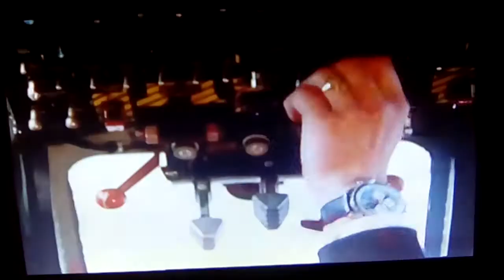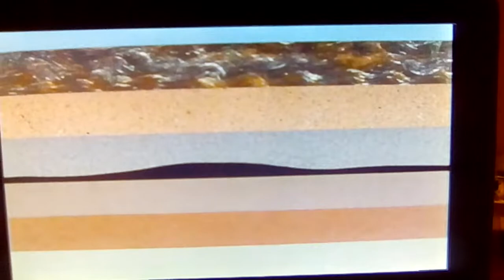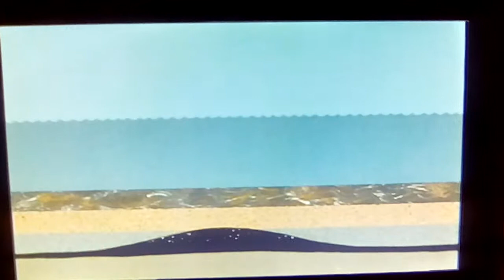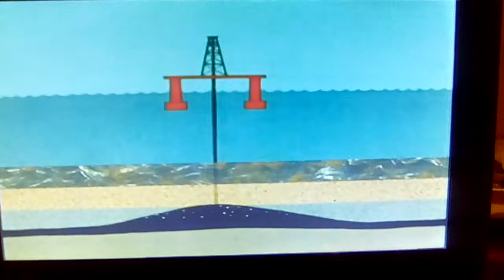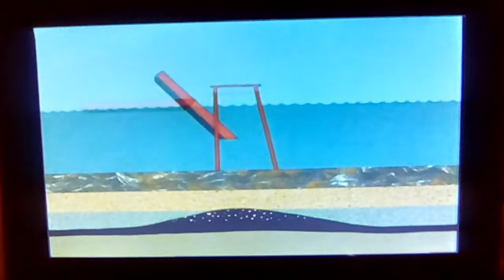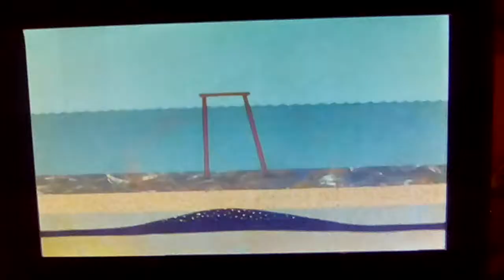Merry Go Round-The Fuel Fishers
Schools programme from 1977,presented by Elisabeth Sladen